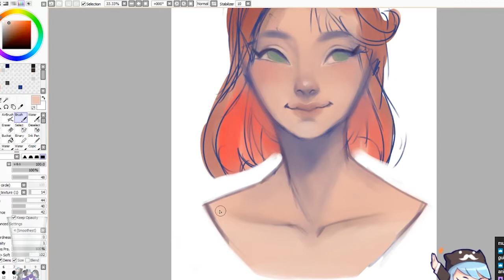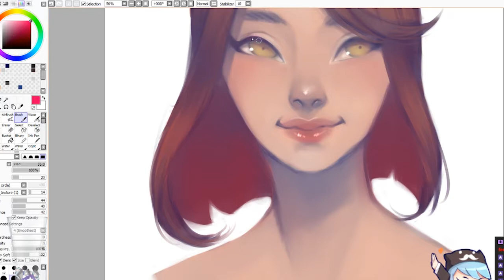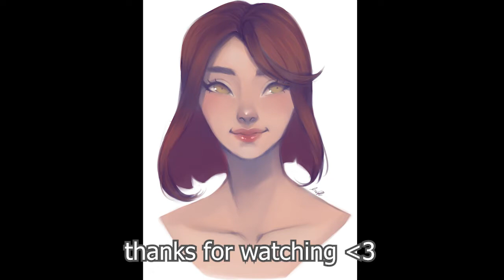Speedpaint - Hopeful Girl | buhN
// Info //
I haven't uploaded in 9 months :^) Here is a speed paint done live on my twitch stream (9/16)

// Tools //
Drawing program: Paint Tool Sai